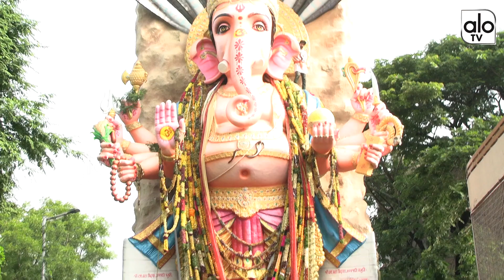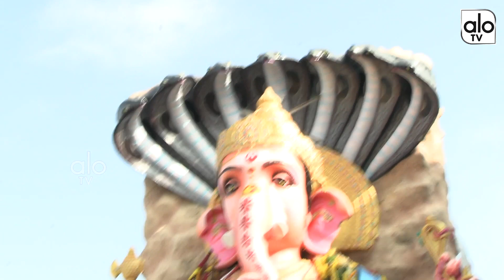బాయ్.. బాయ్.. గణేశా | Kairathabad Ganesh Nimajjanam | Kairathabad Ganesh Sobhayatra Visuals| ALO TV